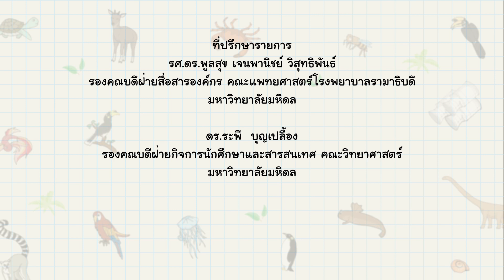3 งูแปลก | Animals Speak [by Mahidol Kids]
หมออ้อยกับน้องเมฆ พาไปรู้จักกับงูแปลก ๆ 3 ชนิดที่พิพิธภัณฑ์งู Siam Serpentarium งูที่มีเขาเหมือนนอแรด งูที่กินแต่ไข่ และงูน้ำที่มีหนังไม่เหมือนงูทั่วไป หน้าตาของงูแต่ละประเภทเป็นยังไง ชมในรายการ Animals Speak ได้เลยครับ

คณะสัตวแพทยศาสตร์ มหาวิทยาลัยมหิดล